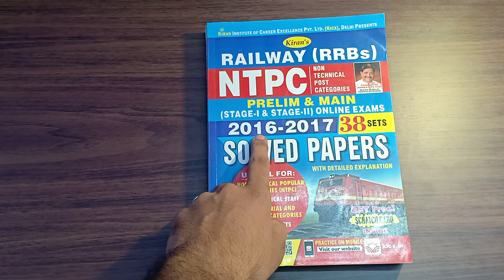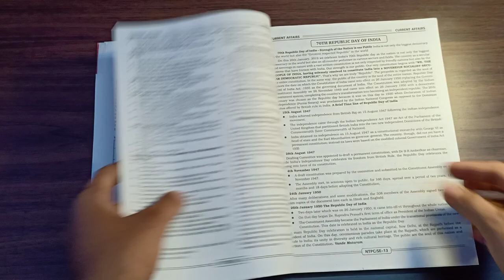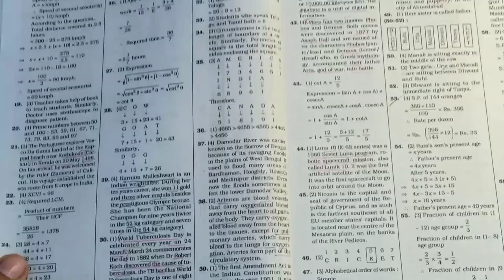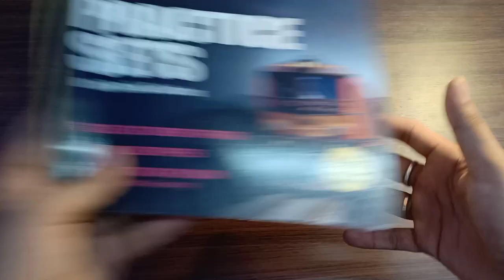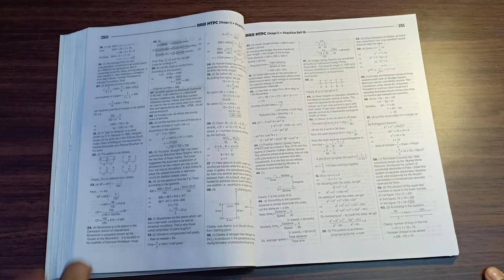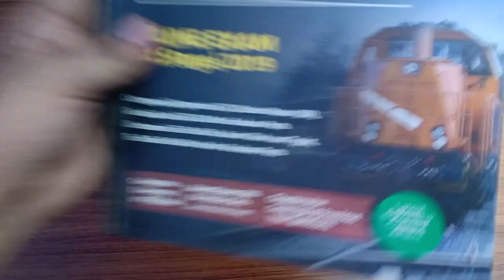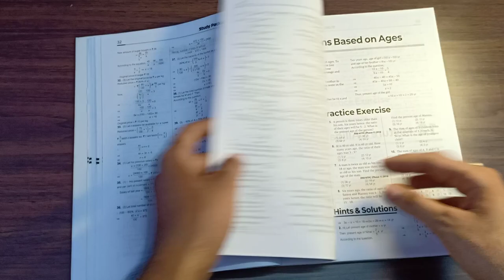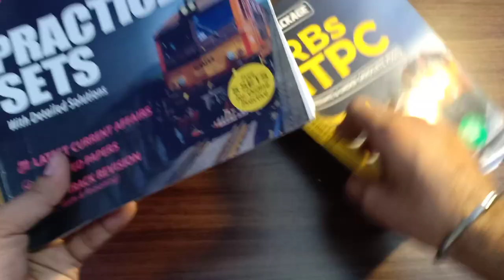BEST BOOKS FOR RRBs NTPC 2019 || KIRAN PUBLICATION|| ARIHANT PUBLICATION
BEST BOOK FOR RRBs NTPC EXAM. VERY HELPFULL FOR YOUR COMPLETE PREPARATION .

ARIHANT STUDY PACKEGE

ARIHANT PRACTICE SET

KIRAN SOLVED PAPER

JAI HIND ,  THANK YOU .